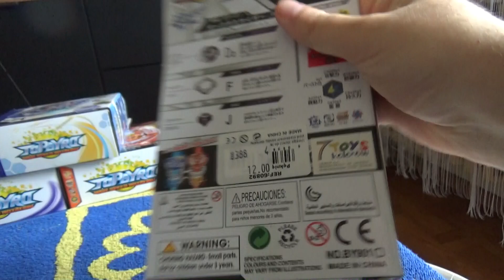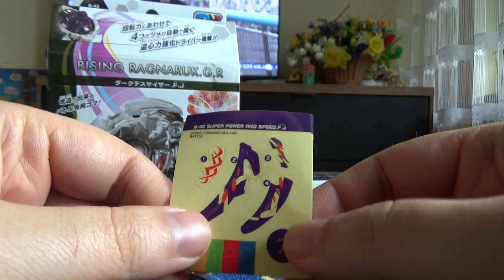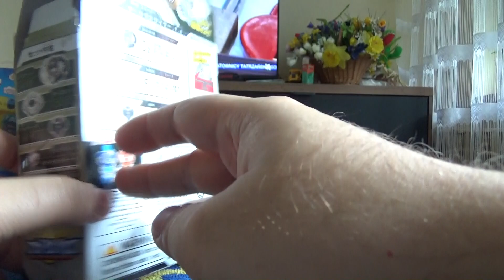2 TOPGYRO B 42 Holy Horusud